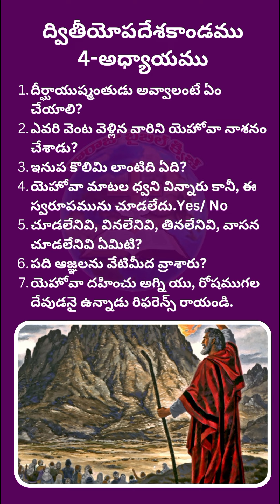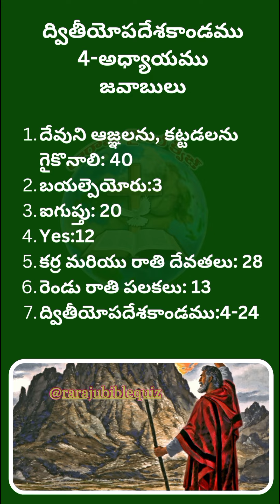ద్వితియోపదేశ కాండం | Dvithiyopadesa Kandam #4 Adyayamu In Telugu | Raraju Bible Quiz